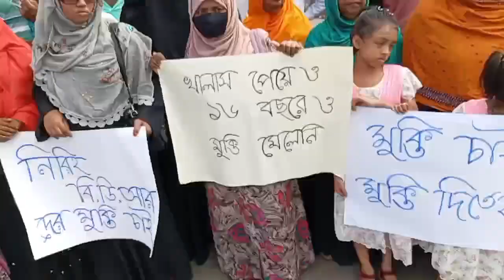এখনো 900 বিডিআর জেলখানায় । বিডিআরদের মুক্তির দাবিতে মানববন্ধন খুলনায় ।